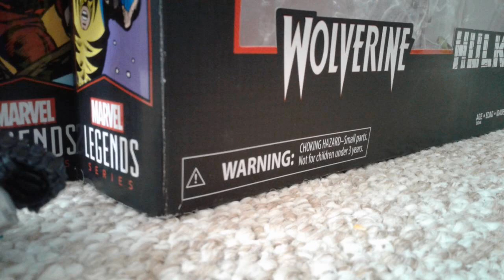Transformers ep 2 break out